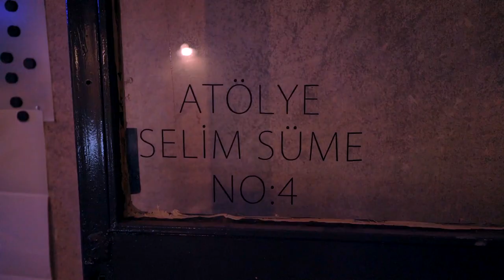Selim Süme atölyesinde Bandrolsüz kolektifi ve kitabı Tekerrür'den bahsediyor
Bandrolsüz'ün kurucularından olan RecCollective'den Selim Süme, atölyesinde "Tekerrür" adlı kitabından bahsediyor.

Selim Süme ayrıca 29 Kasım 2018 – 05 Ocak 2019 tarihleri arasında Versus Art Project'te gerçekleşecek olan In The Blink Of An Eye isimli kişisel sergisinde, “fotoğrafı düşünmeyi” merkezine alırken makinanın imkanlarından yararlanarak “bakma eylemini” araştırıyor.